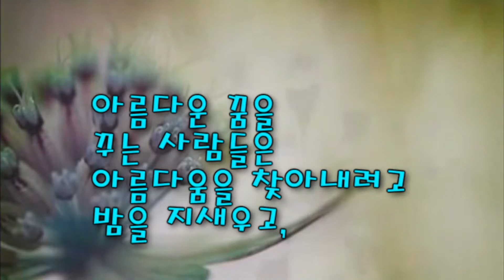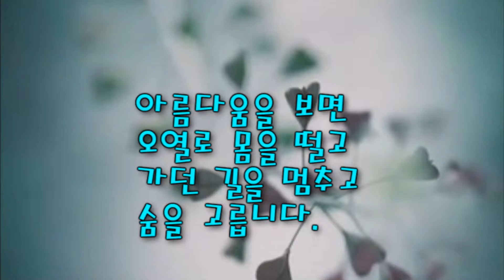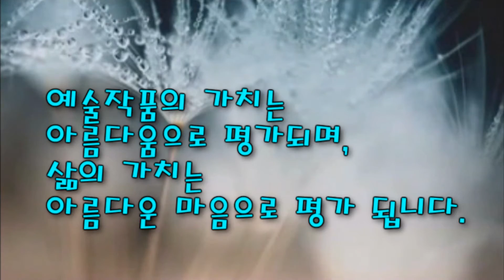아름다운 마음 최승이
아름다운 마음
최승이

몸은 나이가 들어도
마음은 나이가 들지 않습니다.
몸이 늙더라도
마음은 늙지 않아야 합니다.

마음이 아름답고
아름다움이 변하지 않는
사람은 감싸 주어서
사랑과 행복을 안겨 줍니다.

아름다운 꿈을
꾸는 사람들은
아름다움을 찾아내려고
밤을 지새우고,

아름다움을 보면
오열로 몸을 떨고
가던 길을 멈추고
숨을 고릅니다.

아름다움의 마술사인
예술인 들은
시들은 꽃도 피어나게 하고,

벌고 벗은 나무에도
생명을 움트게 합니다.

방황하는 사람들에게
희망을 갖게 하고
슬픔과 고통을
아름다움으로 달래 줍니다.

아름다운 마음을 갖게 되면
세상이 절로 아름다워 집니다.
아름다운 마음이
세상을 아름답게 만듭니다.

예술작품의 가치는
아름다움으로 평가되며,
삶의 가치는
아름다운 마음으로 평가 됩니다.

누구나 무엇이든지
아름답고자 하기 때문에
이 세상이 이렇게
아름다운 가 봅니다.